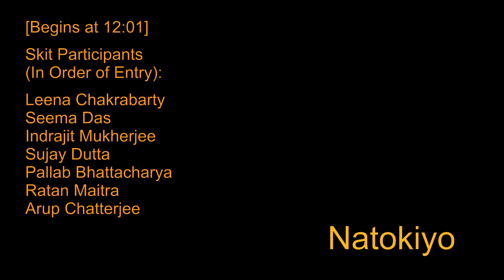BCS Cleveland | Golden Jubilee | এমনি বহে ধারা | Dance & Skit |Bengali Cultural Society of Cleveland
This was the first event commemorating the Golden Jubilee of Bengali Cultural Society of Cleveland, Ohio. for details.